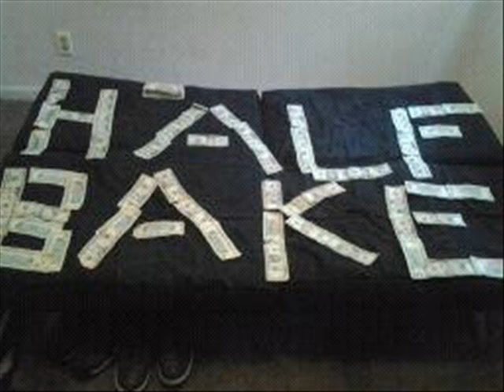HALFBAKED N SWISSCHEESE GANG - CREW LOVE